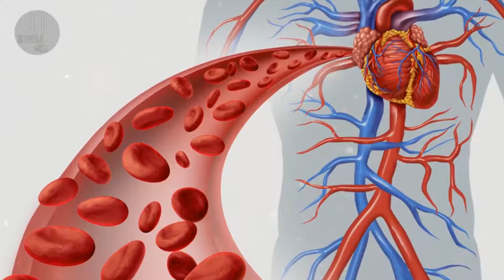Как курение действует на организм